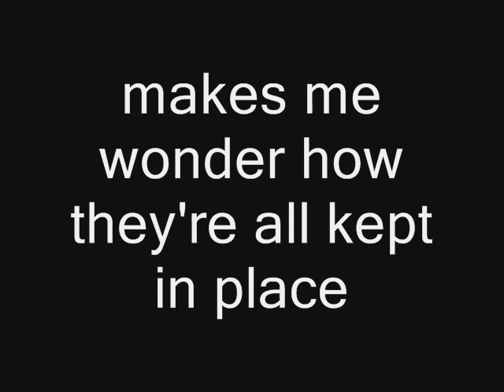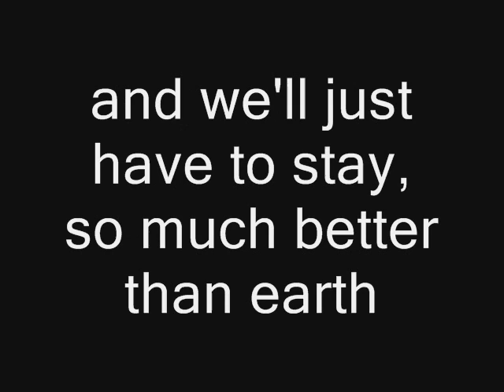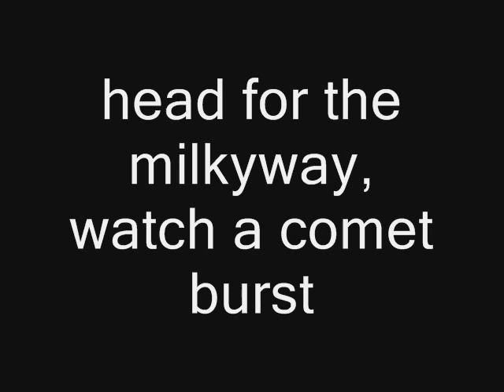Satellites-Tyler Beardsley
this is my newest song..i actually really like this one. the singins a little off but its alright.